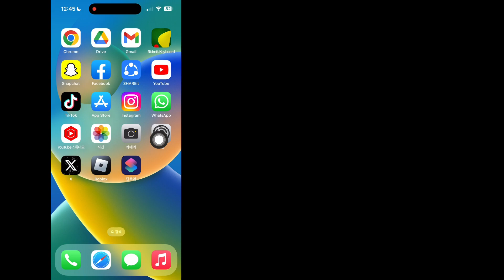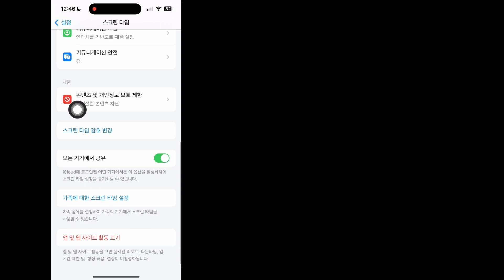iphone(2024)에서 보안 지연을 끄는 방법 || 보안 지연 1시간 비활성화 iOS 17.4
Android School

 여기 이 비디오에서는 iPhone(2024)에서 보안 지연을 끄는 방법을 보여 드리겠습니다. 비디오를 끝까지 시청하세요. 매우 간단하고 쉬운 방법입니다.
이 영상은 여러분을 위한 것입니다. 건너뛰지 말고 전체 영상을 시청하세요. 그렇지 않으면 제대로 이해하지 못할 것입니다. 튜토리얼 요청사항이 있으면 댓글로 알려주세요!  1일 이내에 처리해 드리겠습니다.

 나의 iPhone 찾기 보안 지연을 어떻게 끄나요?

 설정에서 나의 iPhone 또는 iPad 찾기를 끄세요

 1. iPhone 또는 iPad에서 설정을 엽니다.

 2. 설정에서 이름을 탭하세요.

 3.(iOS 12 이하만 해당) iCloud 아이콘을 탭합니다.

 4.나의 찾기 아이콘을 탭하세요.

 5. 내 iPhone 찾기 또는 내 iPad 찾기를 찾으세요: ...

 6. Apple ID 비밀번호를 입력하고 끄기를 탭하세요.

 7. "보안 지연이 진행 중"입니까?

 iPhone(2024)에서 보안 지연을 끄는 방법
 보안 지연 1시간 비활성화 iOS 17.4,
 iPhone에서 보안 지연을 제거하는 방법은 무엇입니까?,
 iPhone에서 지연을 어떻게 끄나요?,
 iPhone의 보안 지연은 무엇입니까?,
 iPhone에서 보안 지연을 끄는 방법,
 보안 지연을 끄는 방법,
 아이폰 15,
 아이폰 레딧,
 iPhone에서 보안 지연을 어떻게 끄나요?
 iPhone에서 보안 지연을 중지하는 방법,
 아이폰 카메라 시간지연 끄는 방법
 아이폰 끄기 지연,
 아이폰 보안 끄는 방법,
 iPhone에서 보안 지연을 제거하는 방법,
 보안 지연을 비활성화하는 방법
 아이폰,
 iPhone에서 보안 응답을 제거하는 방법,
 알람 문제 아이폰,
 아이폰에서 앱을 비활성화하는 방법,
 아이폰 관리 프로필
 제거하다,